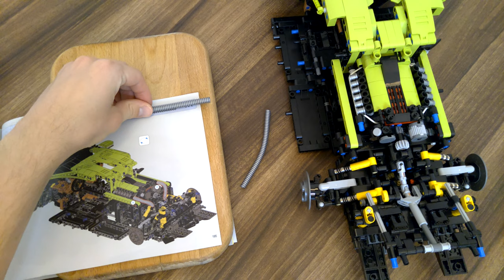Mould King 13057S - Linbaoginni Sierne - long build - part 3/3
If you are considering buying this model, I recommend buying the motorized version.

Shot on Nokia 9 PureView in 4K UHD (3840 × 2160) HDR 30fps.

The source footage of this video (9:30:47 in total) has been edited to remove any segments where nothing interesting is happening. The resulting footage has been sped up to 120 fps (400 % original speed), however, YouTube converted it to 60 fps, therefore half the frames have been dropped.

Speed build edit: (50:22)

Chapters:

00:00 - Bag 7 (continuation from part 2)
09:50 - Bag 8
26:50 - Bag 9
41:54 - Bag 10
54:27 - Bag 11

Lessons learned from filming:
- White balance and exposure lock would improve things.
- Focus lock would help some of the scenes.
- Faster shutter speed would improve sharpness of moving objects, this would be useful for a time lapse like this one.

Lessons learned from using a Nokia Android smartphone:
- The microphones are really bad at capturing your voice during video calls, it is a passable experience when you are facing the screen perfectly directly. Nokia promised a software fix for this, never delivered. After less than 3 years of usage (and less than 3 years since release) the microphones became increasingly unreliable and are not working at all most of the time, resulting in a very bad experience with calls, videocalls and recording videos.
- Screen orientation sometimes gets stuck in portrait mode, sometimes opening YouTube in Chrome and switching to fullscreen fixes it, other times a reboot is needed.
- Upgrade to Android 10 caused a massive performance decrease, this was reduced by switching from gesture-based navigation to navigation buttons.
- Camera is laggy and freezes or crashes sometimes.
- Taking many images is likely to overwhelm the phone, making it unusable until it completes merging the shots.
- Video recording produces framerate in 25-30 range, not sure how the phone chooses the framerate it ends up using.
- Video recording can freeze for a few seconds sometimes, the footage contains the last frame for the duration of the freeze.
- Flashlight randomly becomes unavailable (the button to turn it on is disabled), starting the camera app or rebooting the phone fixes the issue.
- The phone is very laggy when making ordinary phone calls.
- Battery life seems to be quite unpredictable, anything but standby taxes the battery heavily.
- Underscreen fingerprint scanner is incompatible with screen protectors and was unreliable to use for some users. At least one user's Nokia 9's fingerprint sensor could be fooled with a packet of chewing gum after the update, that was meant to fix the fingerprint sensor not working for many users
- The phone sometimes stops registering its SIM card. This can be fixed by rebooting the phone sometimes, but requires removal and re-inserting the SIM card in some cases. This issue has become increasingly more frequent with time.
- There is a noticable burn-in in the display after ~2,5 years of use.
- Nokia teased in August 2021 that Android 11 update for Nokia 9 might be comming soon the now deleted Tweet However! Nokia announced on 30th November that they will not ship Android 11 to Nokia 9, claiming camera incompatibility issues. where they offer you a 50 % discount on any X-series Nokia phone (Nokia X-series, G-series are seriously overpriced, overpromised and underpowered). Let's see... the top model is XR20, which a significant downgrade hardware-wise from Nokia 9. Also, at 50 % of XR20's price, I can buy a POCO X3 Pro 128GB, which is almost universally better or at least matches XR20 in every spec.